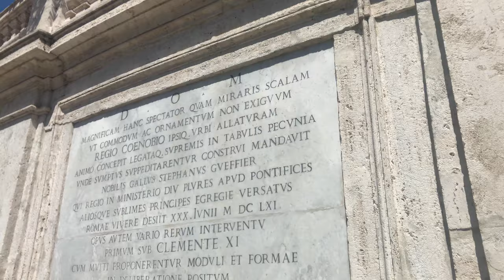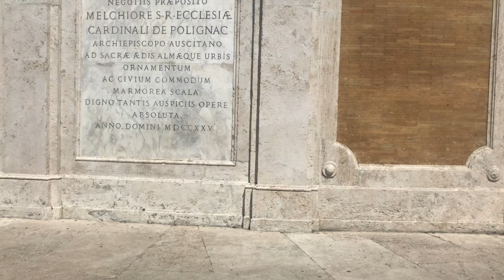[4K ROME Walking Tour] Piazza di Spagna (꽃이 장식된 로마 스페인광장)